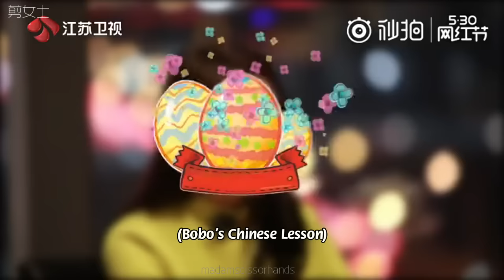[Eng sub] Chen Bolin's Chinese Lesson to Jihyo - E02 extended scene